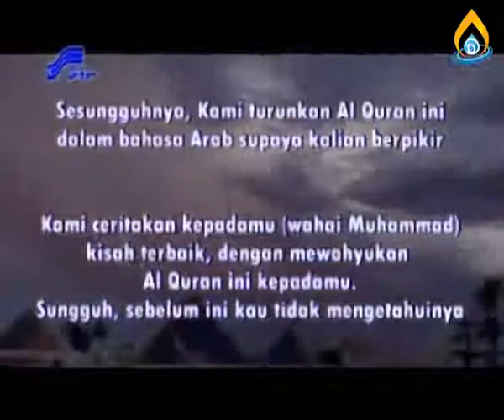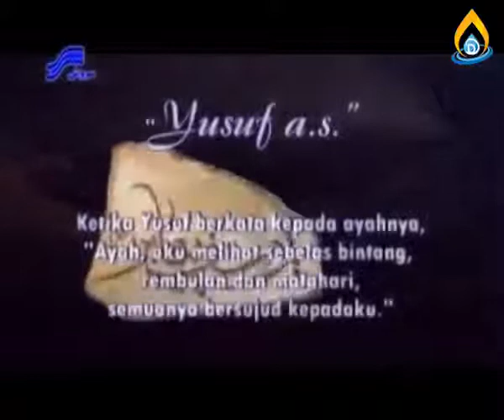Kisah nabi yusuf episode 12 subtitel indonesia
Sebagai motifasi kehidupan